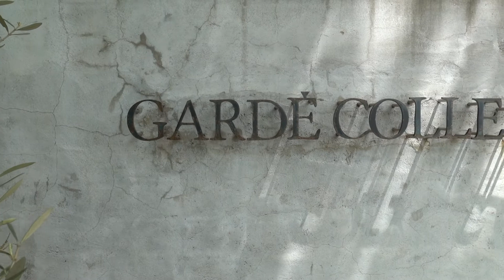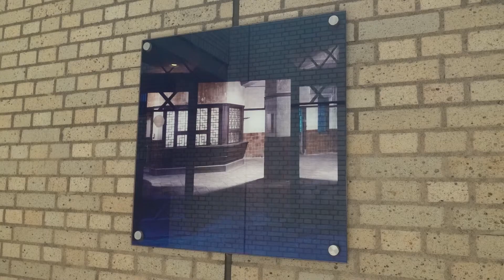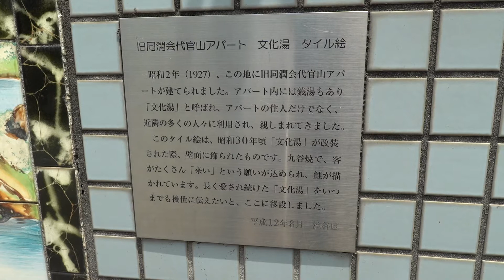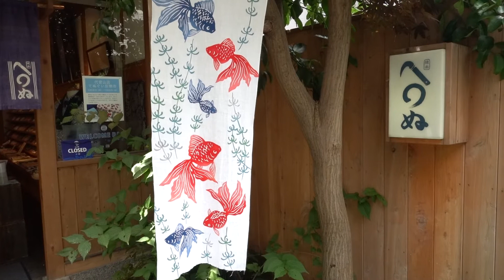風に吹かれて街歩き アガパンサスが美しい初夏の代官山 Sony RX100VII for vlogging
2020年7月12日、今日は雨上がりの日曜日となり自然が美しい代官山を散策。ログロード代官山は一時期の賑わいがうそのように静まりかえっています。入口にあるスプリングバレーブルワリー・トーキョーと一番奥にある
ガーデンハウス クラフツだけが営業しています。代官山アドレスには同潤会アパート時代のなつかしい写真が展示されています。T-SITEではアガパンサスの花が咲いていて訪れる人の目を楽しませてくれています。旧山手通りにはサルスベリの真っ赤な花が印象的。熱中症にかからないようにと冷房の効いたピカール代官山でコーヒーブレイク。こちらのアイスクリームもおすすめです。